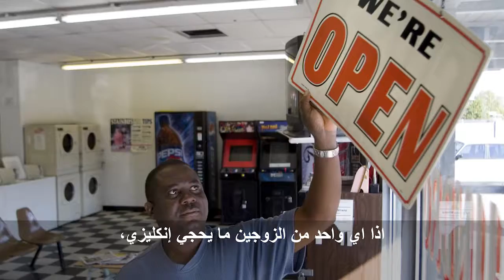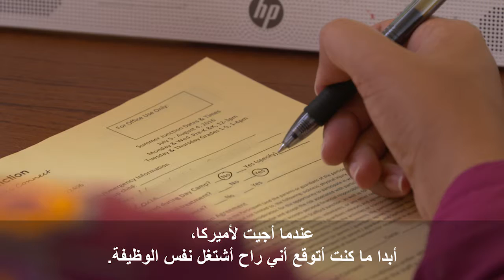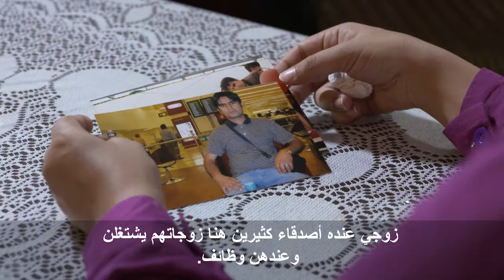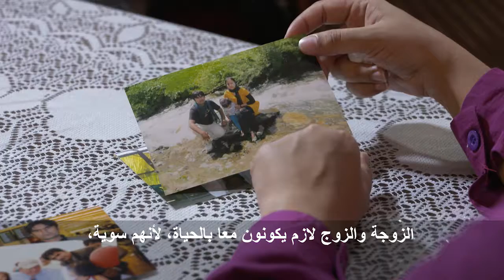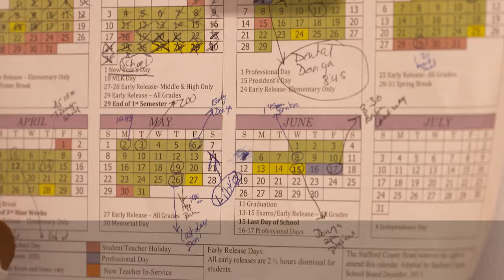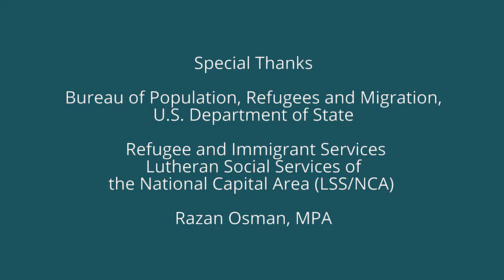SIV Stories - Working with your Resettlement Agency, Arabic Version